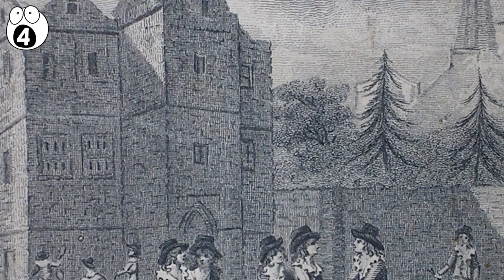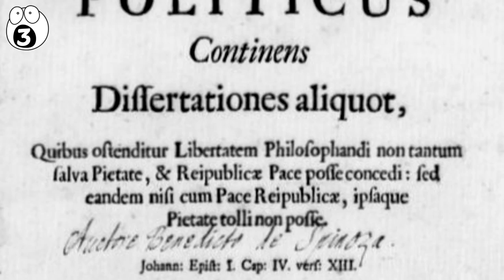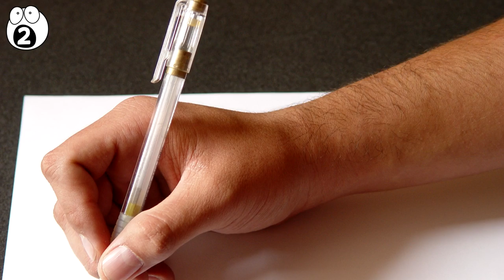Groundbreaking Creations Invented In Prison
They say that 'Necessity is the mother of invention' and never has that been more true than for those in prison. People in prison have to learn to live without the comforts in life, but there’s no shortage of creativity. Lets take a look at our top 5 groundbreaking inventions which were created behind bars!

Stay updated and vote on new videos by liking our facebook!

SPOILER ALERT!!!
We suggest that you watch the video for a more informative and entertaining experience, but a list of the 5 is below:

5. The Wrench
4. Squash
3. Influential Literature
2. Firearm mechanisms
1. The Toothbrush